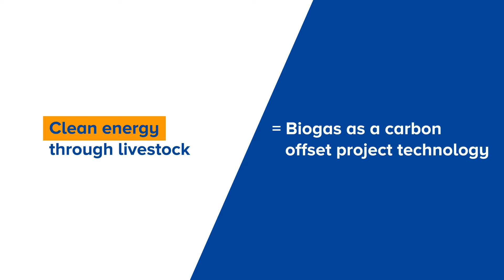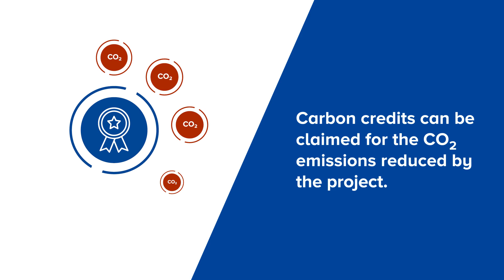Climate action through livestock - How biogas climate projects work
How do biogas projects work in contributing towards climate action? In this video, you will learn how biogas is a powerful renewable energy resource to fight climate change through carbon emission reductions. If you are curious about how cows and bacteria play a key role in this process, watch this video

ClimatePartner is a leading solution provider for corporate climate action: We combine individual consulting with a cloud-based software that is unique on the market. We help our customers calculate and reduce carbon emissions and offset residual emissions. This renders products and companies carbon neutral, confirmed by our label.

We offer climate projects in different regions and with different technologies and standards. The additional social benefits of the projects are particularly important to us. Our efforts are geared towards the 17 Sustainable Development Goals (SDGs) of the United Nations.